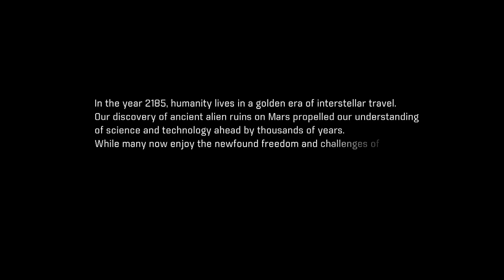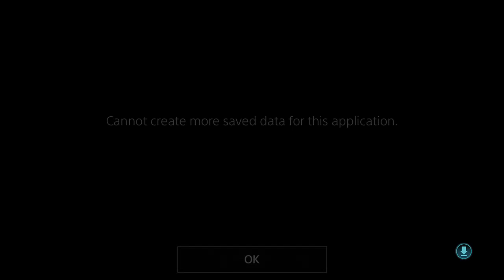Keith Plays: Mass Effect Andromeda